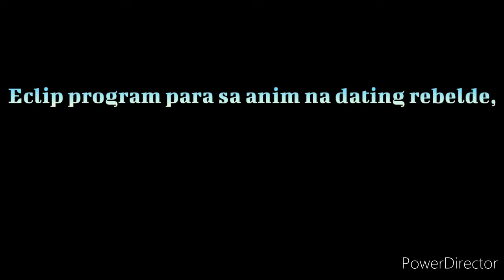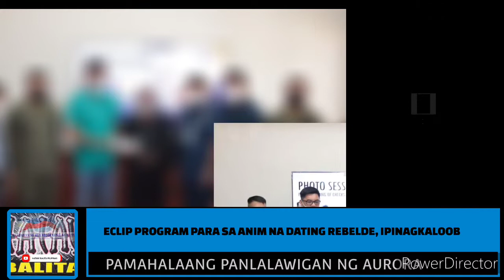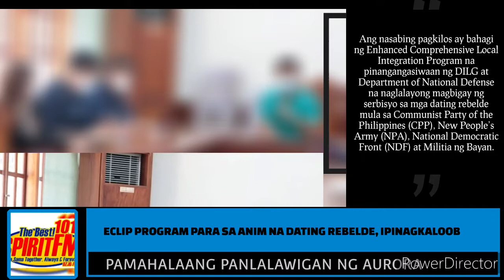ilang miyembro ng rebeldeng grupo sumuko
Source: Governor Cristian M. Noveras (Official FB page)
Photo Courtesy: Provincial Government of Aurora

AYUDA, IPINAMAHAGI SA ANIM (6) NA FORMER REBELS SA ILALIM NG PROGRAMANG ECLIP

Nagsimula nang magkaroon ng bagong pamumuhay ang anim na kababayan , na minsa’y naging rebelde at nagkaruon ng makakaliwang paniniwala laban sa gobyerno.

Noong August 26, 2022 ay nagtungo ang mga dating mga rebelde sa tanggapan ni Governor Christian M. Noveras na siyang chairman ng Provincial Task Force to End Local Communist Armed Conflict (ELCAC) para sa kaganapan ng kanilang pagsuko.

Sa pamamagitan ng DILG-Aurora at Aurora ECLIP Committee ay agarang nagkaloob ng livelihood assistance na ₱15,000.00 hanggang ₱65,000.00 kada isa, na may kabuuang ₱290,000.00. Ang nasabing pagkilos ay bahagi ng Enhanced Comprehensive Local Integration Program na pinangangasiwaan ng DILG at Department of National Defense na naglalayong magbigay ng serbisyo sa mga dating rebelde mula sa Communist Party of the Philippines (CPP), New People’s Army (NPA), National Democratic Front (NDF) at Militia ng Bayan.

Nakasama nina Gov. Christian M. Noveras at DILG -Aurora OIC PD Ener Cambronero sina Ms. Camay Joy Bernardo ng PSWDO, LTC Julito B. Recto, Jr. INF (GSC) PA, Acting Commanding Officer 91IB, 71D, Philippine Army, PD Julio S. Lizardo ng Aurora Police Provincial Office at CSO representative na si Ptr. Noel Bornales of ACS.